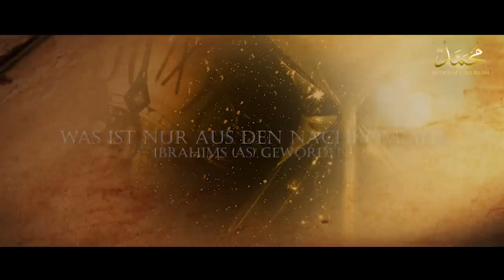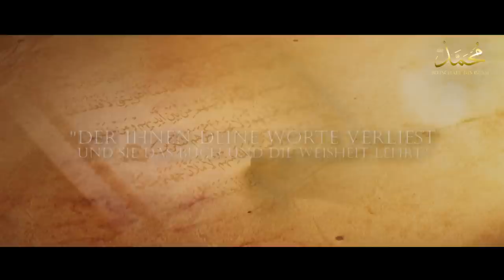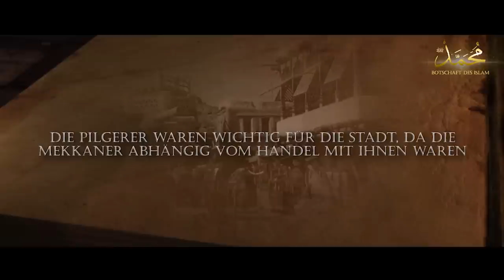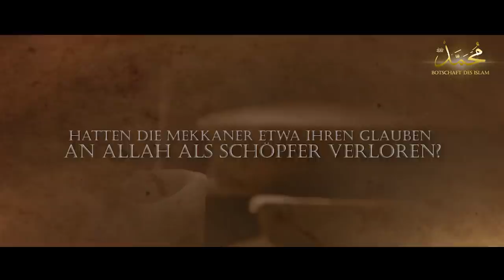Die Nachkommen von Ismail (as) ᴴᴰ ┇ Folge 4 ┇ BDI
Mit großer Freude präsentieren wir euch die vierte Folge unserer Sira des Propheten Muhammad (sas). Begleitet uns auf dieser unvergesslichen Reise und verpasst keine Folge!
Diese aufregende Reihe wird auch nach Ramadan fortgesetzt, also bleibt dran.